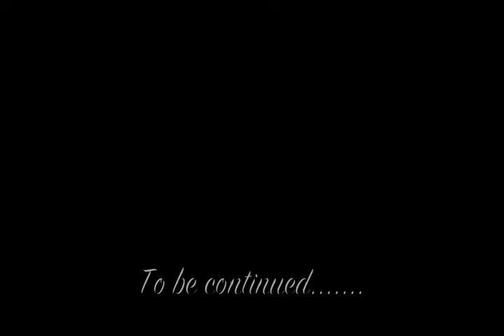Possum Place Spring 2011.mkv